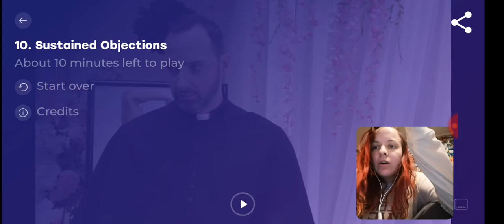THE FUNERAL-WEDDING (The Coop pt.10)